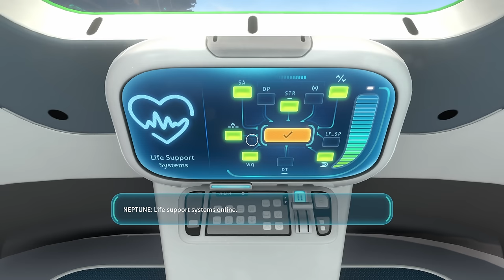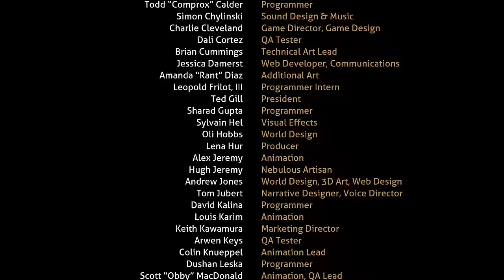Releasing a plague on the universe : Subnautica End Part 2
I'm not sure how I feel about what we did. By turning off the quarantine system we have endangered all of humankind. Sure we got treated with the enzyme but it's not like we can make more of it. What happens if we die on the way home or get lost? Humanity could end up getting wiped out by the disease. Though thinking a bit more about it, it's a water borne bacteria. How does it spread outside of water? Assuming a non aquatic species and proper water treatment this should never spread amongst a developed species.
You know what it does not matter, it was a great game and I have no suggestions on how to make it better. Well outside of a longer hot key bar :)

Credits song - Point Being - Go By Ocean _ Ryan McCaffrey